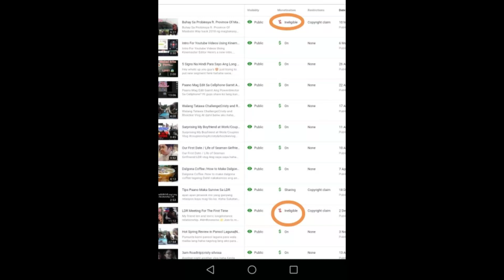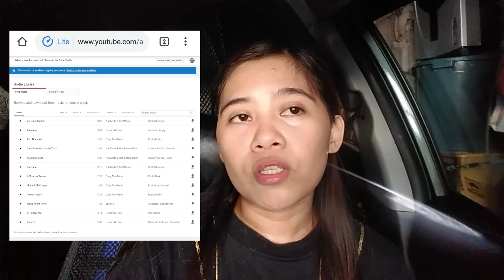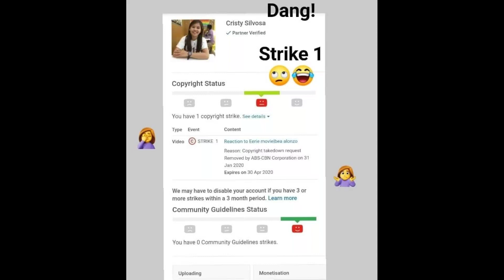Ano Ang Pinagkaiba Ng COPYRIGHT CLAIM at COPYRIGHT STRIKE|2020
Ano Ang Pinagkaiba Ng COPYRIGHT CLAIM Sa COPYRIGHT STRIKE|2020

April 12,2020

Ano nga ba ang pinagkaiba ng copyright claim at copyright strike? dito sa video pinaliwanag ko anong pinagkaiba nila at ano epekto nito sa videos at status ng account mo sa youtube.
Para maging aware din ung mga nagsisimula palang sa youtube na kagaya ko. Sana mainitindihan nyo po ang video ko 😊copyrightclaim copyrightstrike #2020

   Click Bell button para updated ka everytime
We post the new video.

👉Sorry sa quality ng video android phone lang gamit ko